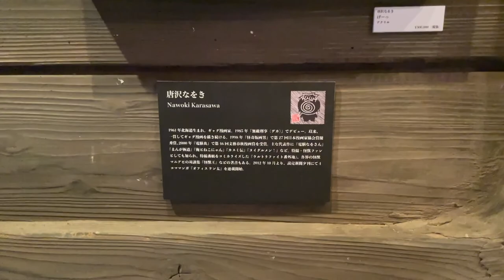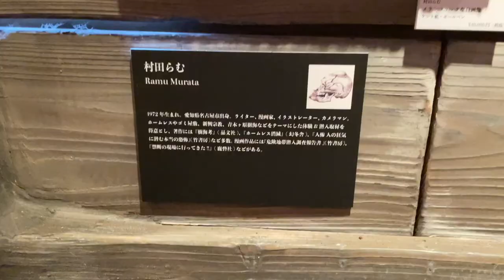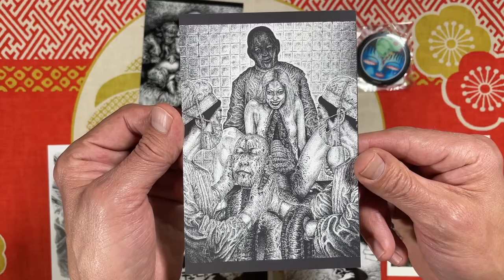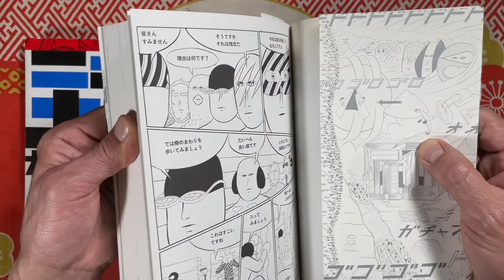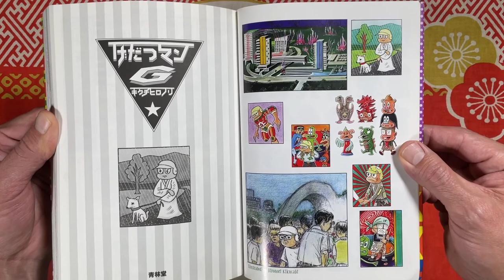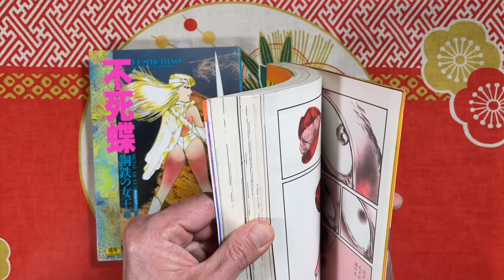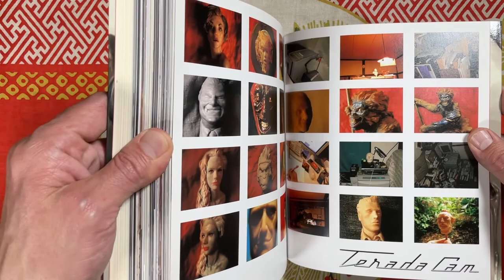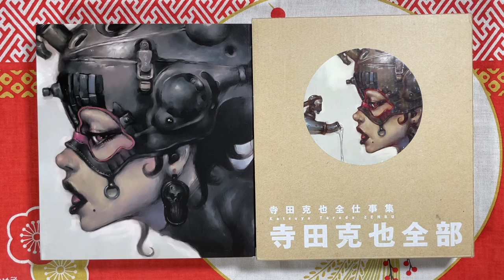The Manga Show! (Ep4) – Mangaka Art Event: Ito, Kago, Hino, Cojima, Noroi, Maruo, and More!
Episode 4 of The Manga Show!
• Showa Horror Manga Syndrome Art Exhibition / 昭和怪奇MANGAシンドローム
• Manga Recommendations
• Katsuya Terada Zenbu Art Book / 寺田克也全部

It’s a great way to get more people interested in the manga we love!

If you want to see more content—often the wild manga, mags, and art books from my collection of now around 2000—then join my Patreon: Koenji Shawn Reviews for as little as $1/month with exclusive vids up 1-2 times/week + scans, behind-the-scenes, and more!

Thanks to everyone that supports what I do and mata ne!

Chapters:
0:00 Intro
0:10 Merry Art Gallery
9:18 What I Bought
13:52 Patreon
14:27 Manga Recommendations
28:02 Katsuya Terada Zenbu
35:38 Outro

10kgsft Werehaus: Electric + Manual Skeleton
Gordo Jazz: Orinicosistemas
Defrini-The Chonker
MOAN: Endymion
Podington Bear: Dark Water